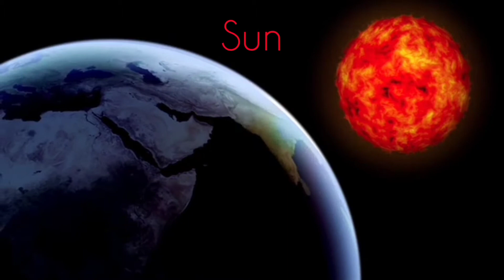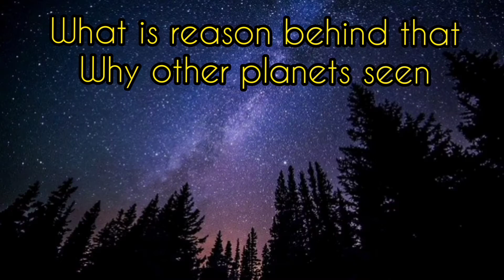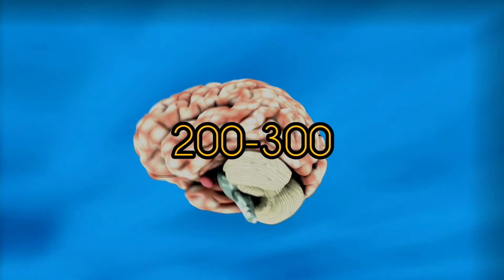everything about facts 🤔